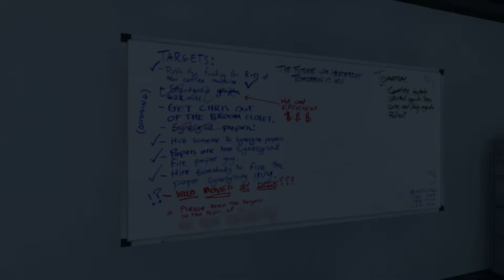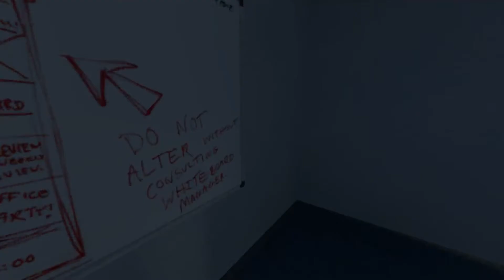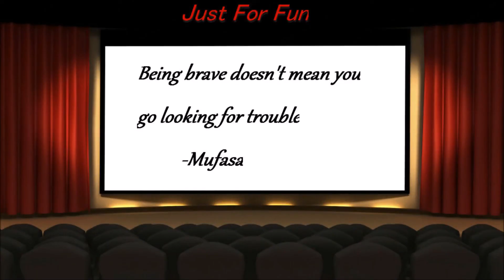The Stanley Parable Part 3: A Way Out?!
Videos Tuesdays, Wednesday, Thursday, Friday, and Saturday!

Intro and outro music are from freesound.org

The outro is titled "Good bye 0Q_13p2" by: Setuniman

I can't re-find my intro on freesound.org so I can't figure out who to credit... awko.

Thank you for coming to see the latest Stanley Parable episode! I hope you all found it interesting!